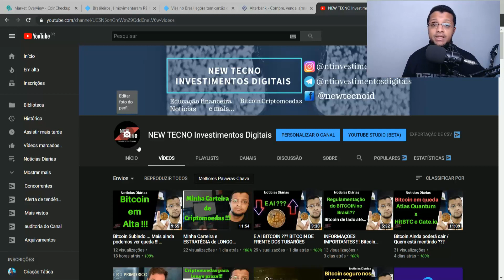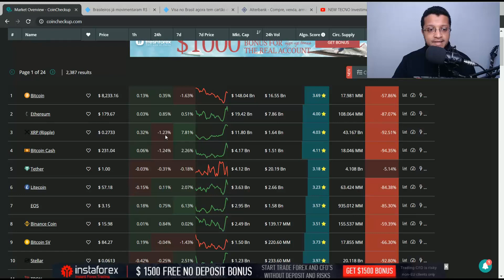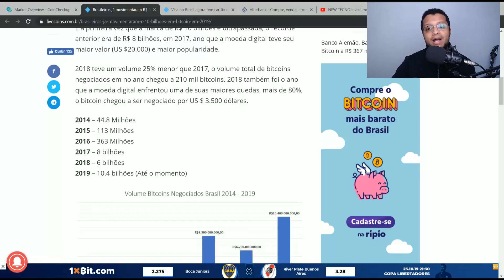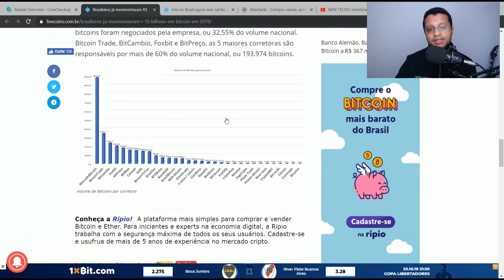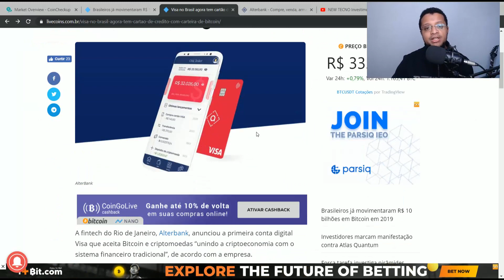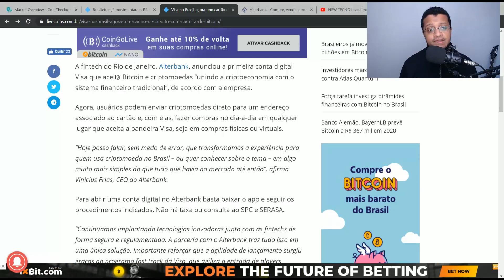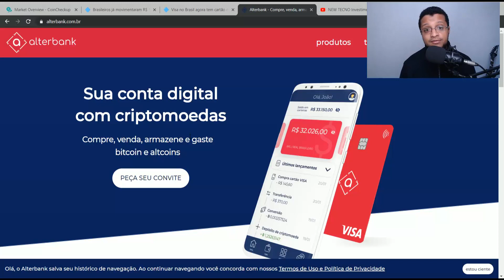Cartão de Crédito Visa de Criptomoedas /10 Bilhões de Reais em 2019 com Bitcoin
Matéria relacionada no video acima !!!

Negocie Criptomoedas na Binance Cadrasto Gratuito !!!

Negocie Criptomoedas na HUOBI Cadrasto Gratuito !!!

Proteja o seu BITCOIN em uma das Carteiras mais Seguras, conheça a XAPO .
TREINAMENTO COMPLETO PARA SE TORNAR UM TRADER DE SUCESSO !!!

• Meu Instagram - @reinaldoguitar

ENDEREÇO BITCOIN
1PxjjUg5iz32uVZVTbnKdogW3fxygB9xmE

ENDEREÇO LITECOIN
LQwztnnv73tiR8xh8GdoW4rPZq8dgT3GXP

ENDEREÇO TRON
TGzzQUrCfDjytv36NigCAJtqp3Lm56CGoX